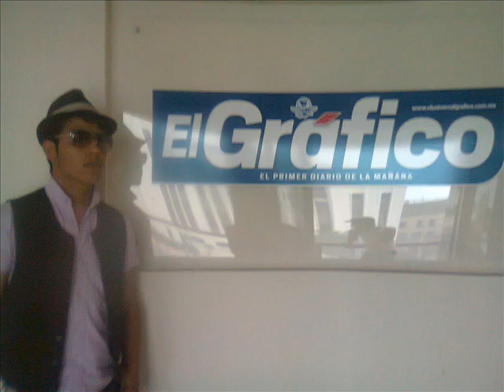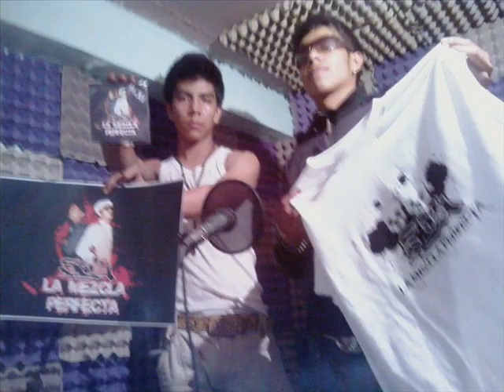Chema Cien /562 - El Valor de Mis Reglas